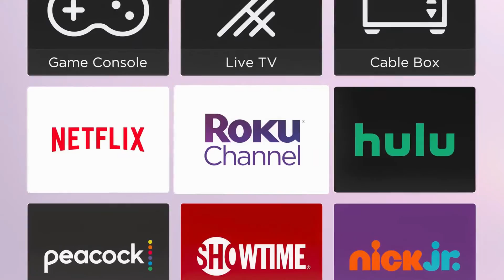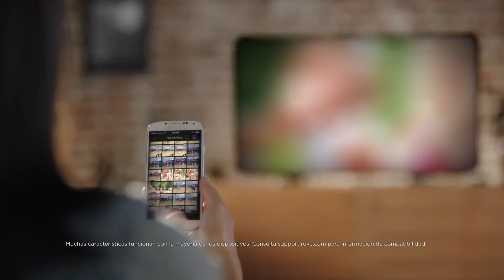🚀 Google TV vs Roku TV: ¿Cuál es el mejor en 2023? 📺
En un mundo lleno de opciones de entretenimiento, ¿cómo elegir la plataforma adecuada para nuestra experiencia de streaming? Hoy en día, Google TV y Roku TV son los gigantes del mercado, pero ¿cuál es mejor? En este video, descubriremos las ventajas de Google TV sobre Roku TV en 2023. por un lado Google TV aprovecha las capacidades del ecosistema de Google para ofrecer una experiencia personalizada, potente y versátil al usuario. y por otro lado, Roku TV puede ser una buena opción para aquellos que buscan una interfaz simple y funcional, con acceso a unas 5.000 aplicaciones disponibles en su canal oficial.